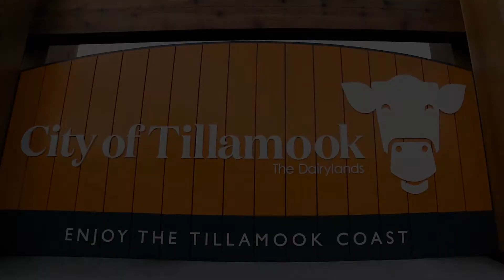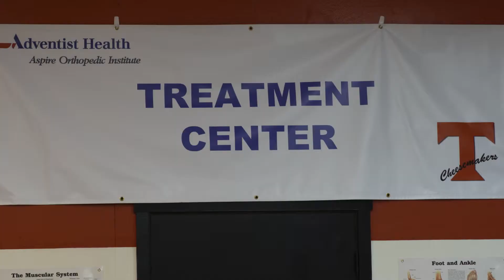Jessica Johnson ATC